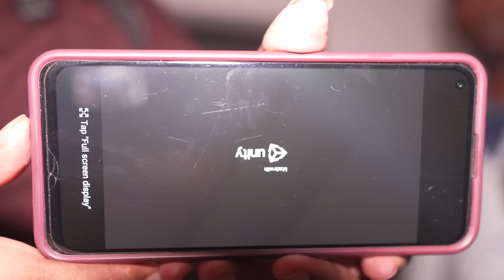Twin House !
Dani Channel : @possibledani